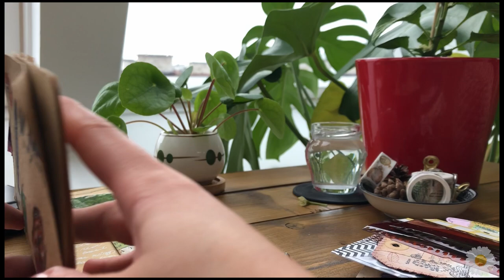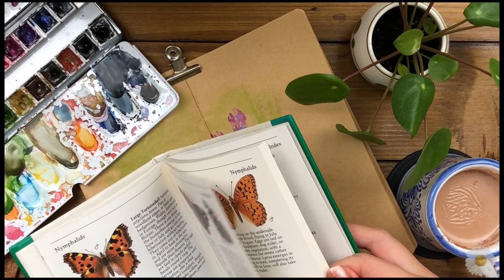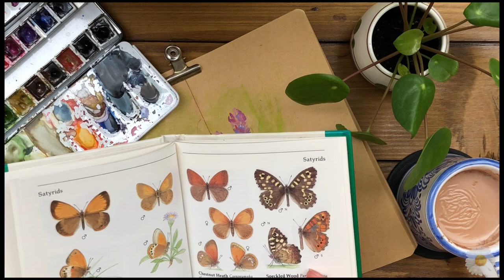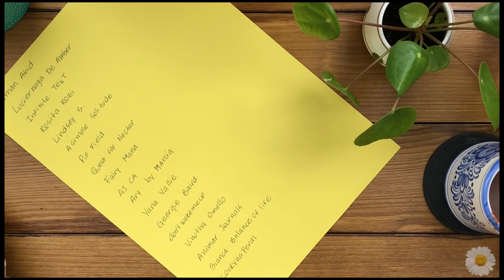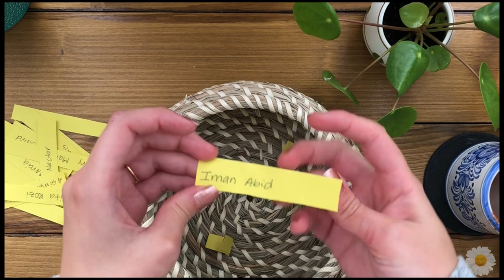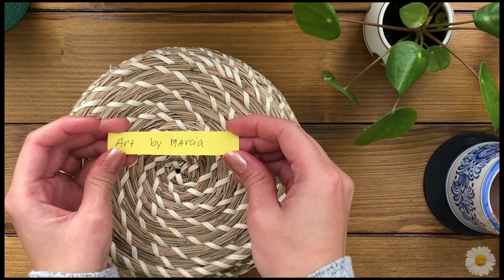Journal with me + Giveaway winner 📔💌🌿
Congratulations Marcia! I hope you like it!! ✨🎊💌

Hey guys! I’m documenting a cute butterfly from June findings. Hope all of you are doing well and healthy.